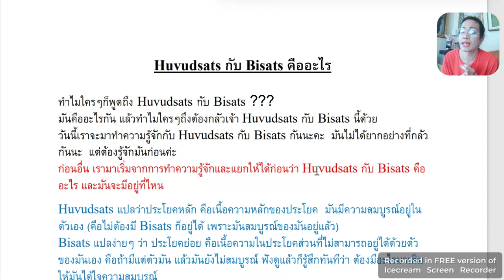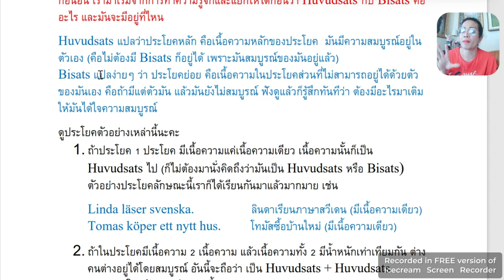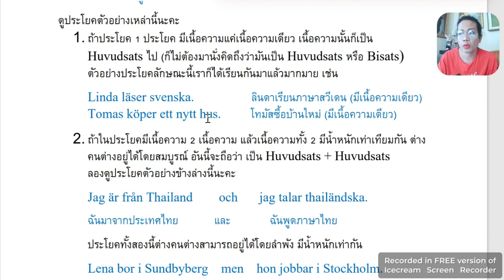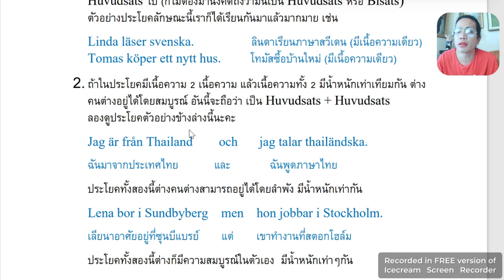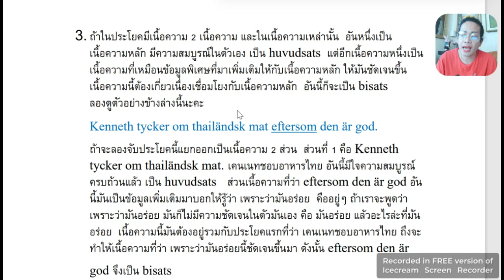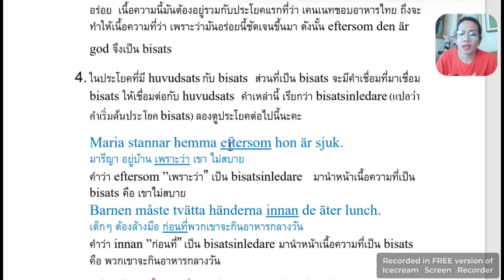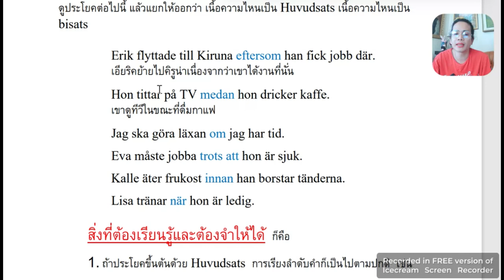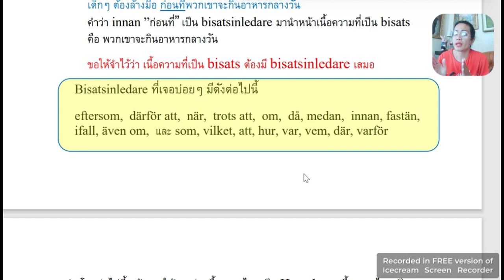ประโยคหลัก - ประโยครอง/ย่อย ภาษาสวีเดน Huvudsats - Bisats